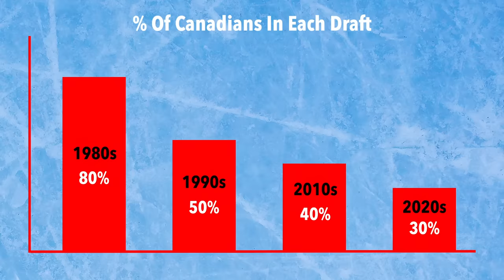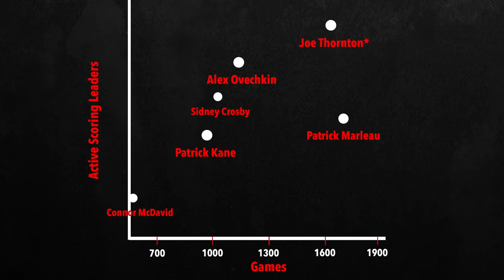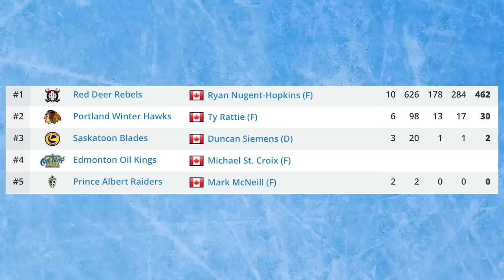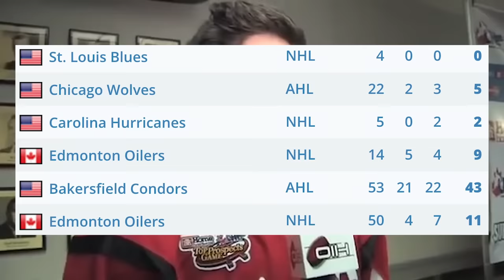Canadian NHL Child Prodigies | Where Are They Now?!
*About 15 seconds of the Shane Wright section got blocked : ( Apologies for any confusion in that part.

In today's video we go over hockey prodigies Roman Marcotte, Shane Wright, Wayne Gretzky, Mario Lemieux, and Ty Rattie